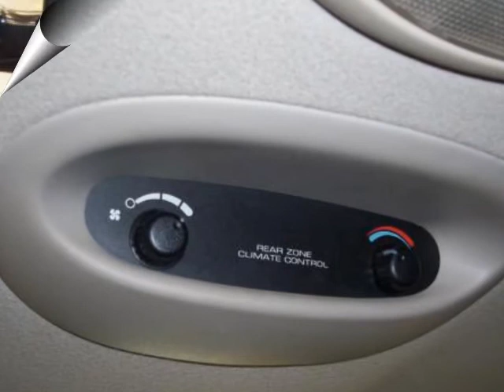2001 DODGE CARAVAN 4DR GRAND SPORT 119" WB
2001 DODGE CARAVAN 4 Door GRAND SPORT 119" WB

Finish Line Ford
Peoria, IL